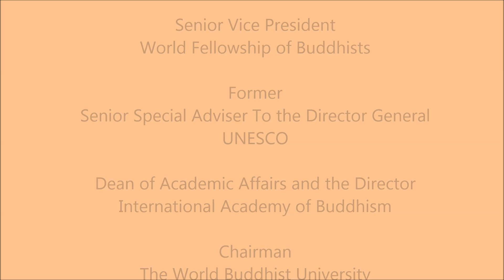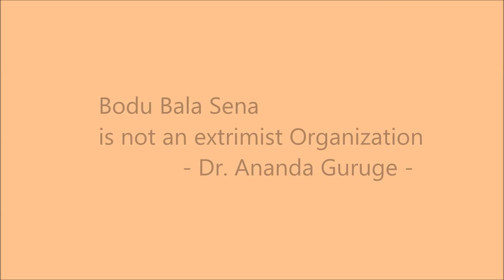Dr. Ananda Guruge Speaks about Bodu Bala Sena (English)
The Discussion held between Ven Galagodaaththe Gnanasara Thero and Dr Ananda .P. Guruge (ENGLISH)